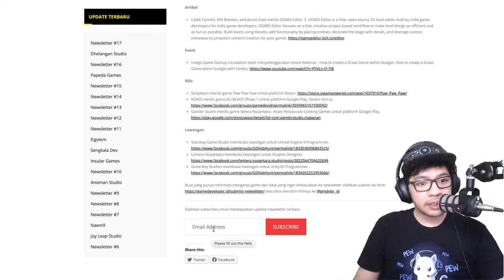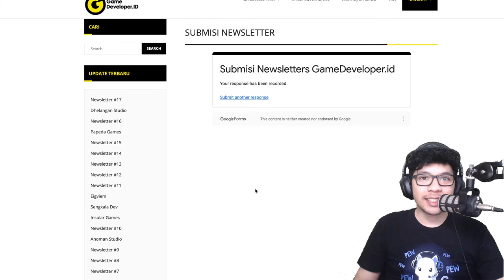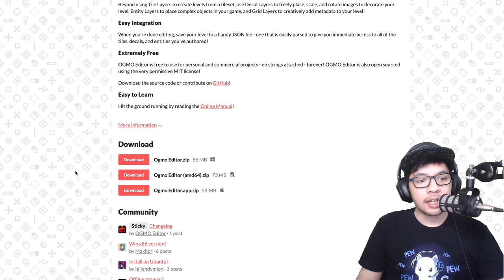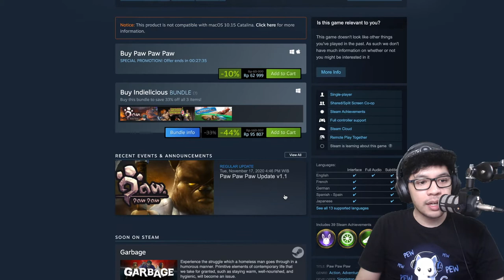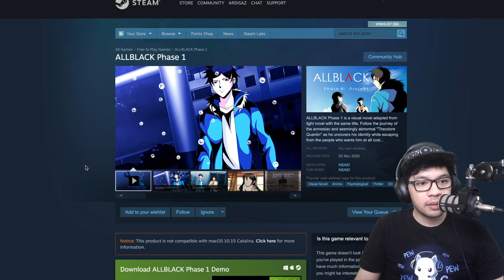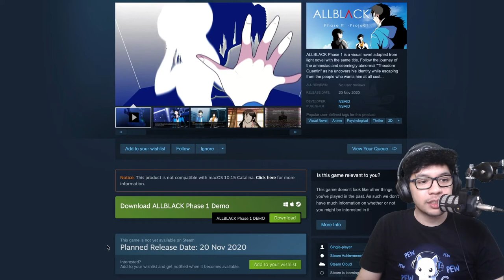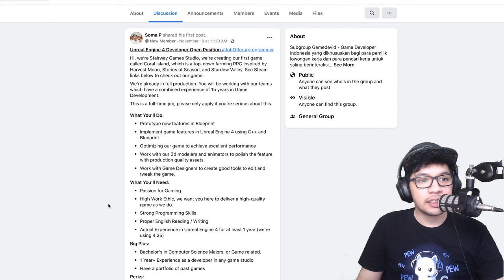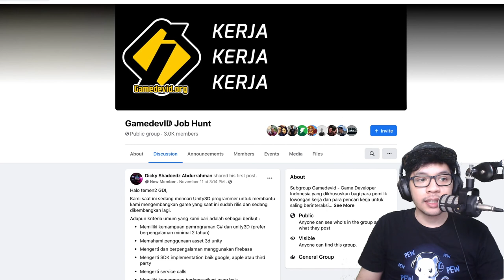Memasak Bersama Siska di Game Kuliner Selera Nusantara - GDI Newsletter #17